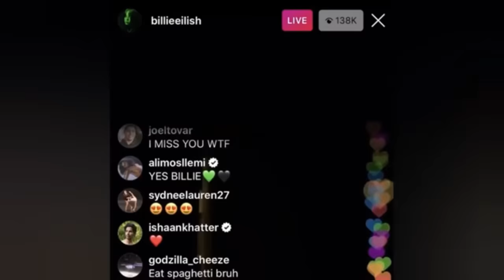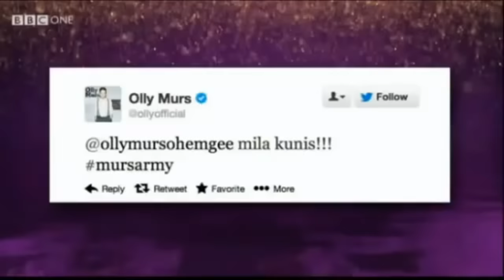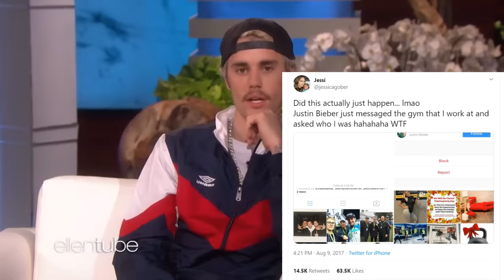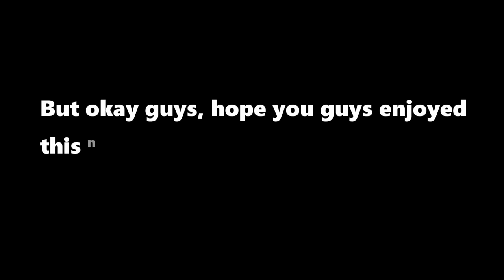WHEN CELEBRITIES GET FLIRTY!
Here are some funny moments in which celebrities seem to be flirting during interviews!

Artists featured in this video: Margot Robbie, Ariana Grande, Michael B Jordan, Rihanna , and more!

In this video we commentate/report about some flirty moments that happened between celebrities, we also add edits in the clips to make it more entertaining!
Thanks Elliot for helping with the voice over!
Song in the video:
Song name: FortyThr33 - Bay Breeze
1 HOUR (No Copyright Tropical House Music)